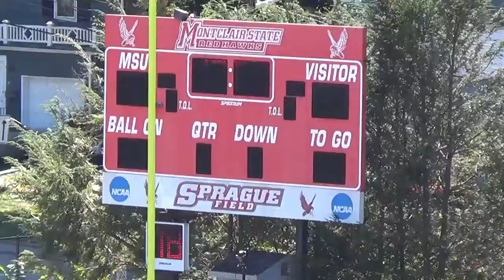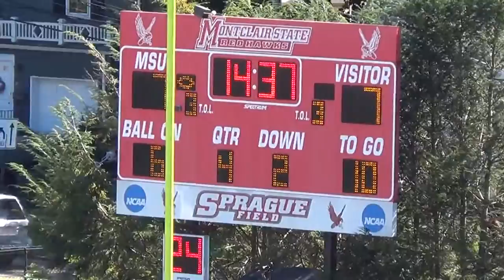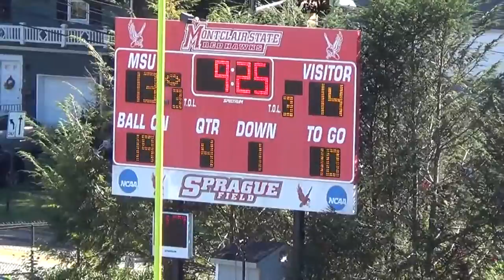Anthony Rizzolo Rowan University Football 2016 vs Montclair State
Rowan University Football DT #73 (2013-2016)